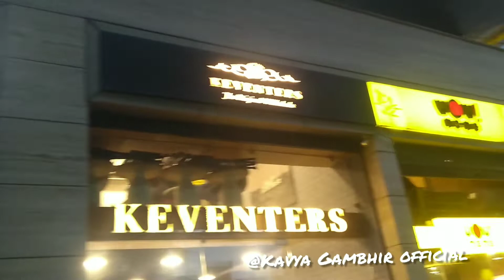Festive Collection at Unity One JANAKPURI | Unity One Vlog |दिवाली की शॉपिंग सबसे सस्ते दामो मैं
New festive collection at Unity one JANAKPURI